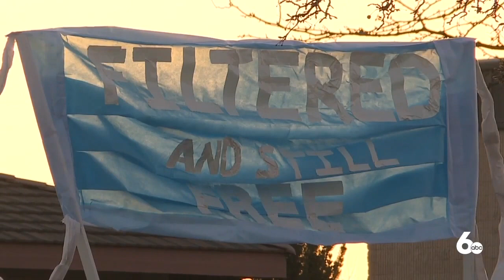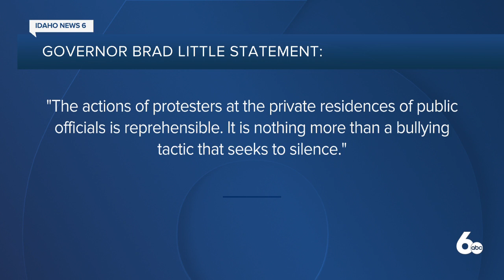CDH meeting ended abruptly on request of Boise mayor, police chief due to protestors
Boise Police chief and Boise mayor requested the Central District Health meeting be postponed due to protests outside CDH and board members homes.